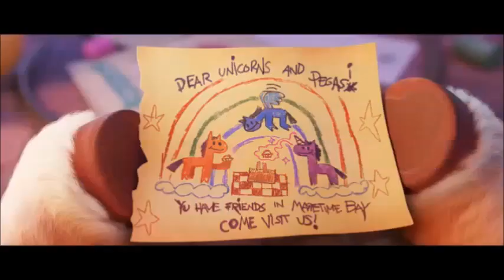Баллада о Затерянном мире 🌙💜 - My Little Pony 🧡☀